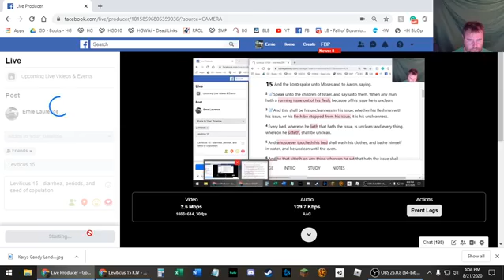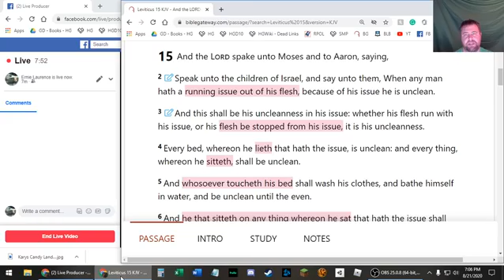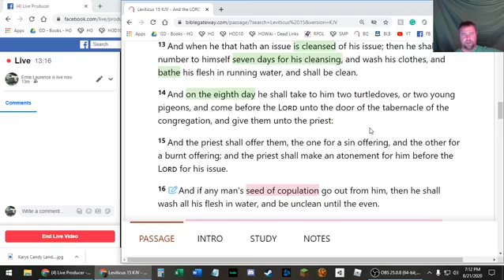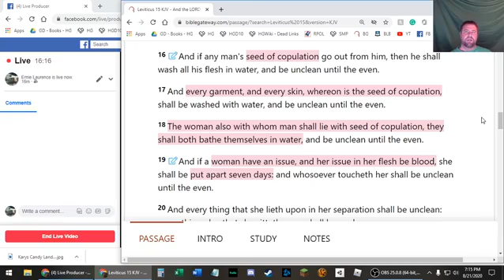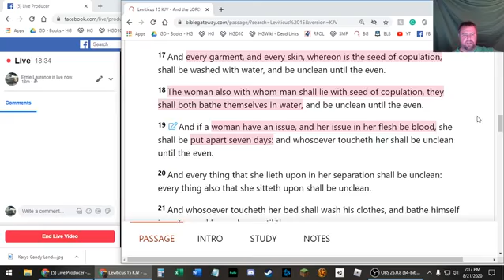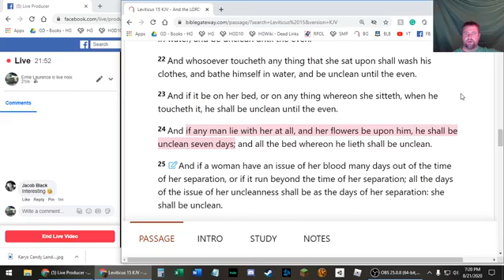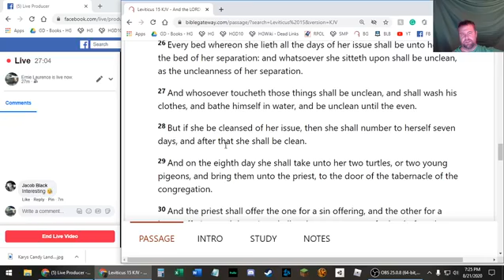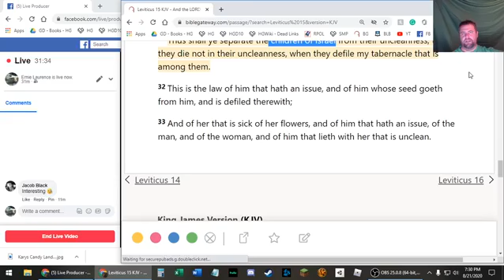Leviticus 15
Diarrhea, Periods, and Sperm